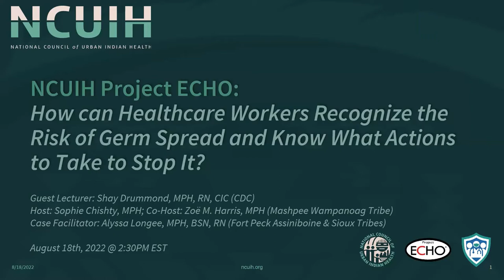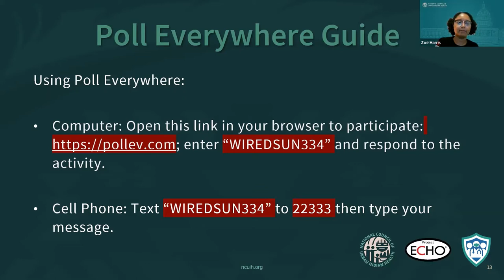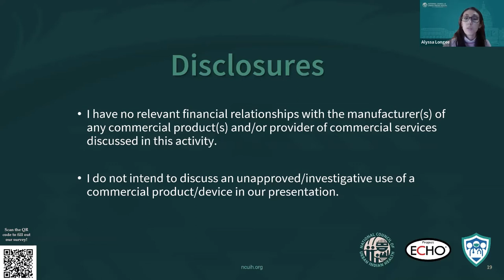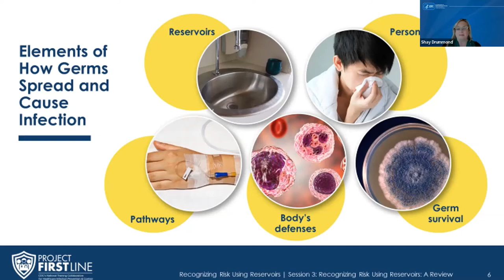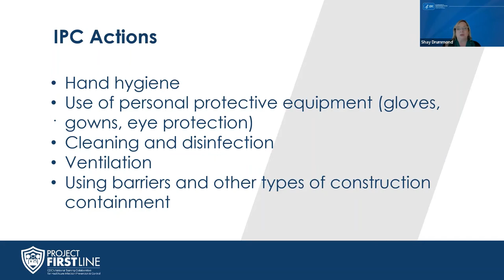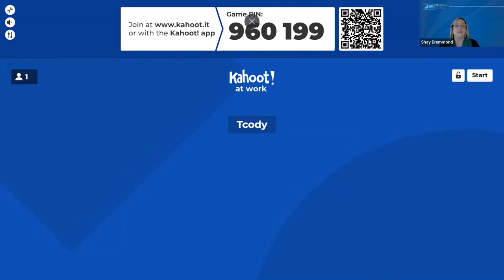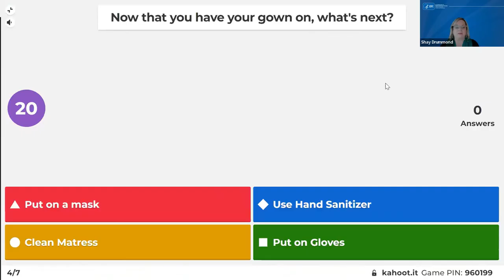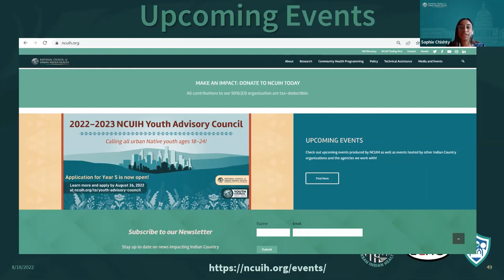ECHO 5: How Can Healthcare Workers Recognize the Risk of Germ Spread?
Event Goal:
To provide ongoing training to UIO staff (healthcare and community health workers) on how to recognize risks in healthcare related tasks that can cause germs to move between and among reservoirs. Attending lectures that reflect current trends and exploring cases studies will reinforce appropriate infection control actions that healthcare staff can employ to protect themselves and their patients to reduce or eliminate infection risks.

Description:
The National Council of Urban Indian Health (NCUIH), as a partner within the CDC’s National Training Collaborative Project Firstline Infection Control Training, presents another training event in the open Project ECHO (Extension for Community Healthcare Outcomes) series. UIO staff will have the opportunity through this ECHO program to engage with CDC subject matter expert(s) on targeting Infection Control actions that they should take when challenged in various healthcare settings. This ECHO session will explore the synthesis of body and the healthcare environment. Participants are encouraged to read the following peer reviewed articles:

Objectives:
1. Explain the germ reservoirs of the human body and the healthcare environment, and why they are important for recognizing risks for germs to spread
2. Identify tasks in healthcare that can cause germs to spread between and among reservoirs
3. Understand infection control actions healthcare workers can take to stop germ spread through case discussion

CDC's Project Firstline

Audience:
UIO ED/CEOs
UIO Staff
IPC Champions
IPC Fellows

Presenters
Shay Drummond, MPH RN CIC (CDC)
Case facilitators: Alyssa Longee, MPH | Sophie Chishty, MPH
Zoë Harris, MPH, PhD